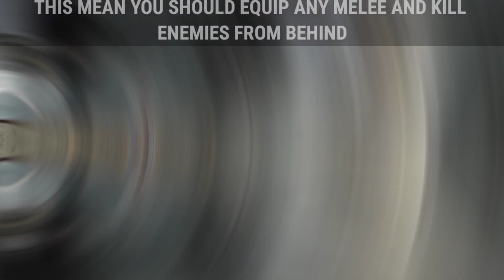How To Unlock Free Kali Sticks Melee In Call Of Duty Mobile COD MOBILE